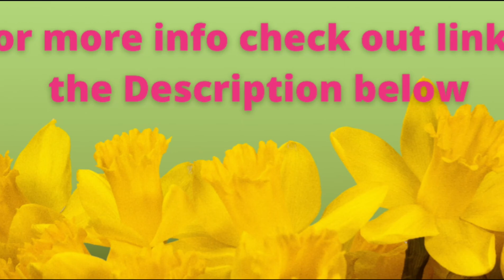MYNTRA WOMEN'S HAUL ll Myntra New Arrival Kurta Set With Dupatta ❤❤❤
Hello Friends 👋

How are you all. I hope you all are doing well 💗

Today's video is all about MYNTRA HAUL.
Women New Arrival Kurta Sets 2022.
Myntra Women Kurta Set With Dupatta Haul. ❤❤❤